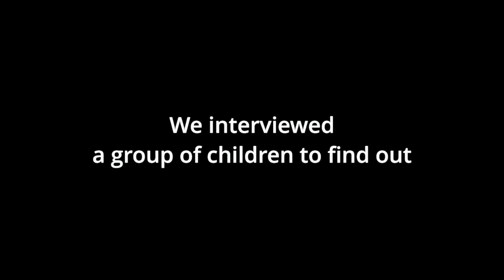IICBA Promo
We kick off our new series, If I could BE anything. Aren't our kids just too cute?
Don't miss this series!